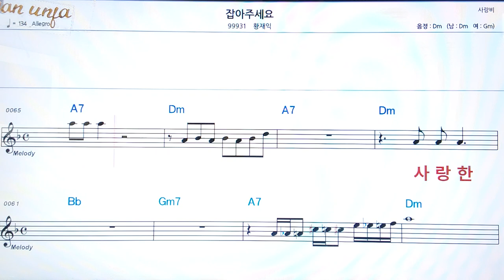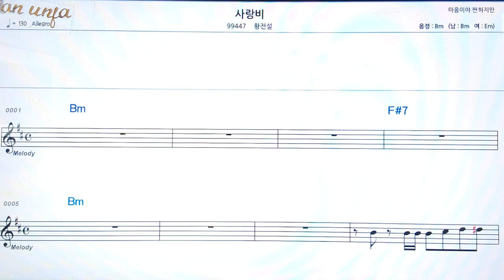잡아 주세요/황재익👍악보, 코드,가사,Karaoke*가라오케 반주